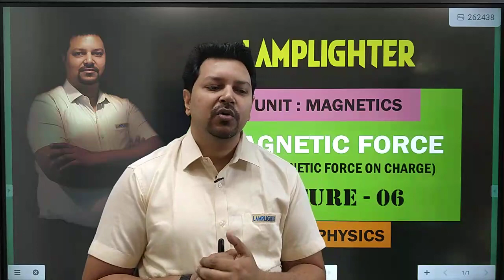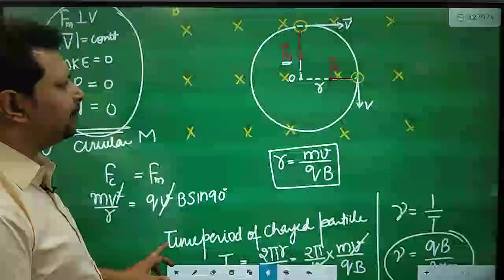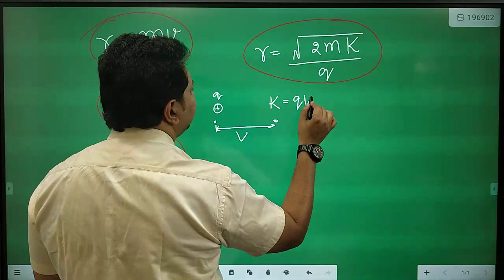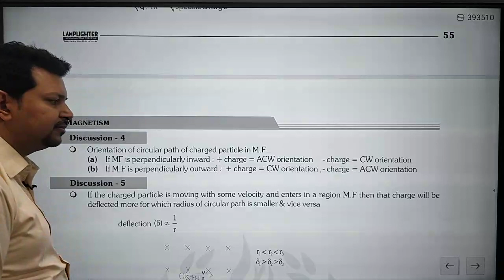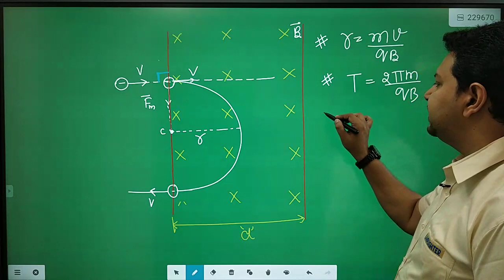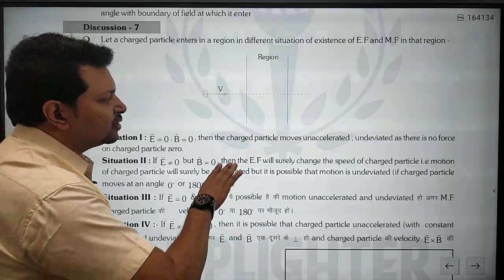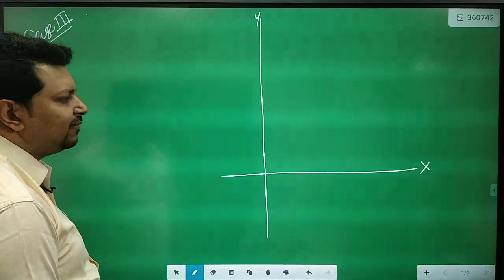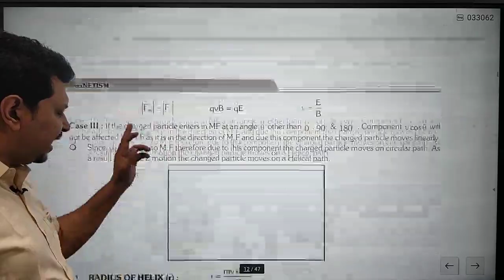LECTURE -06 MAGNETICS(Magnetic Force)